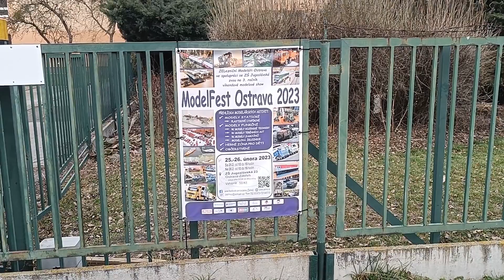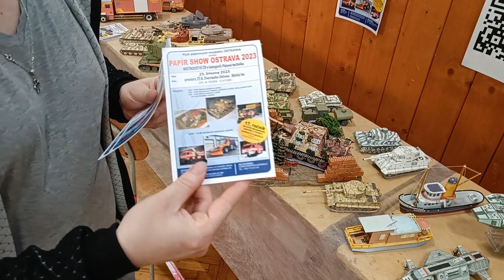ModelFest Ostrava 2023 | Model Exhibition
Here is my  video of paper , plastic, RC and railway model exhibition in ZŠ Jugoslávská in Ostrava, Czechia. It is called ModelFest Ostrava and the third annual happened 25 - 26. February 2023. So, what do you think?

Morning Station by Tokyo Music Walker

00:00 - intro
00:13 - railway models
04:23 - plastic models
04:53 - RC models
05:21 - RC boats
05:48 - firefighter truck models
06:31 - paper models
07:47 - aviattic models
08:11 - RC models
09:12 - wooden buildings